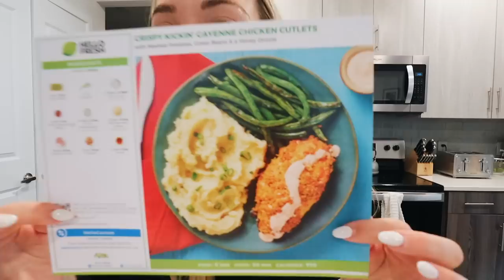VLOG: revolve haul, car chat (v real), spending time alone, etc.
cold brew coffee maker
chocolate vital proteins
lululemon black scuba sweatshirt
poppi cola flavor

xoxo,
Gretchen